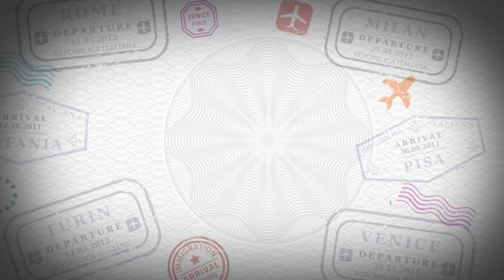PARLA - PALAVRINHA MÁGICA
Algumas palavras nem tem muito mistério pra serem usadas em italiano! É o caso do "per favore" que é fácil e parecidíssimo com português! Além disso, é a palavrinha mágica pra ganhar um bom atendimento na Itália e ganhar aquele sorriso de um garçom mais carrancudo 😉 Aqui no Questa è Italia é assim: dicas simples que fazem toda a diferença porque a gente tá sempre pensando em vc! 😊 Parla!